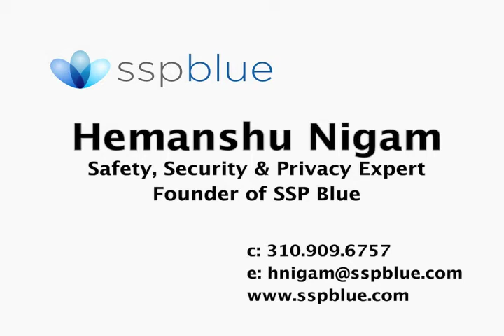Hemu Nigam Sizzle Reel SSP Blue